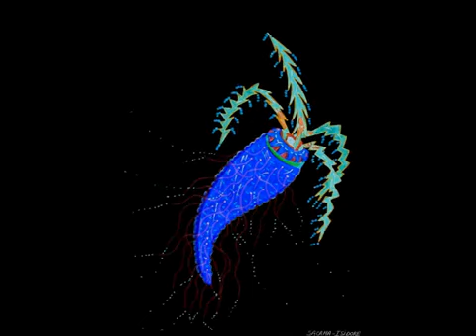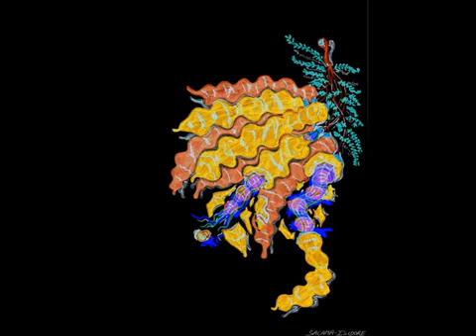Miquel Barcelo.artistes peintres plasticiens 9